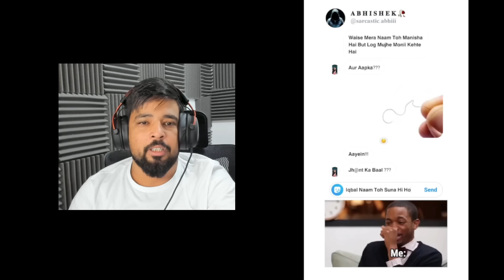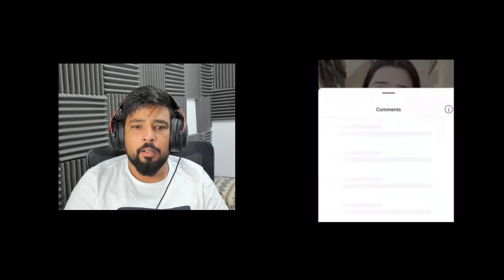Nightmare meme for boys 😭 meme reaction